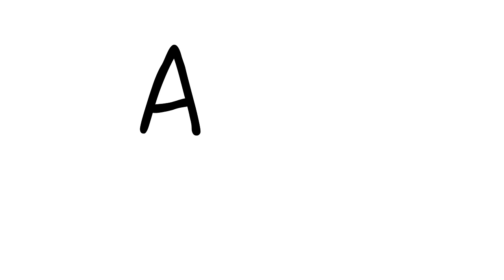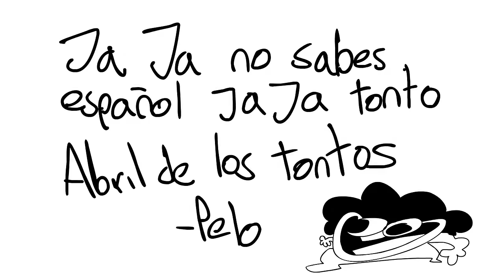Pelo Talks - April Fools' Day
Haha what a fool